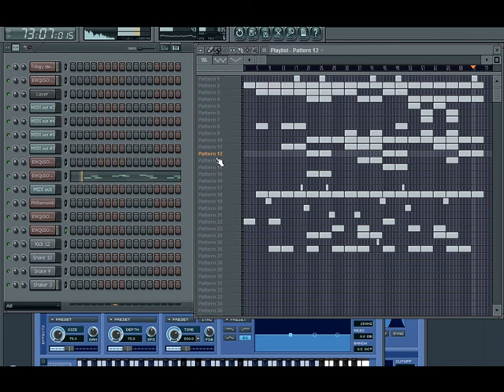FL Studio Orchestral hip hop beat (violins/brass/cello)